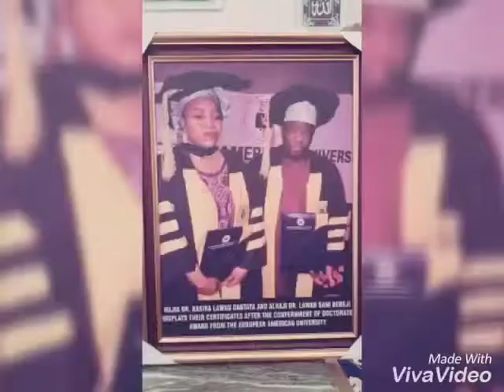HAJ BASIRA IBRAHIM DANTATA DOCTOR OF SCIENCE IN BUSINESS MANAGEMENT AND CORPORATE LEADERSHIP